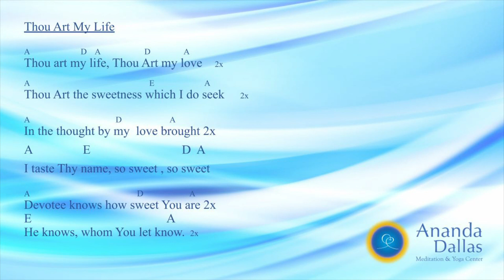Chant of week 3